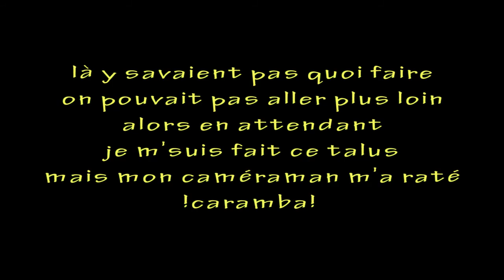126 : promenade variante suite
17 avril 2014  avchd 720p